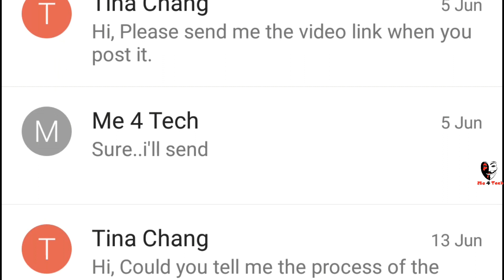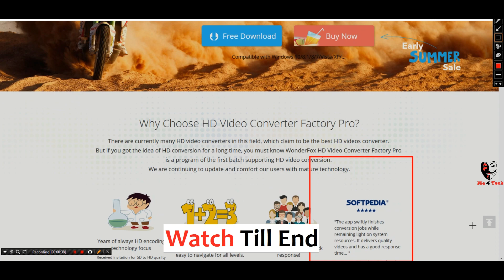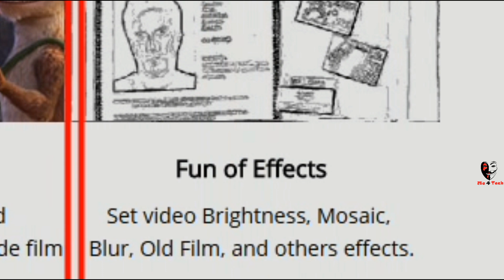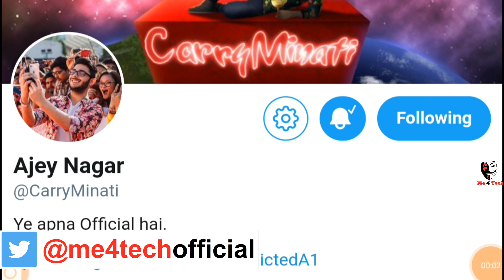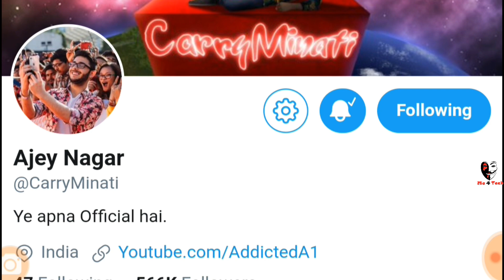MEGA GIVEAWAY: 100% WIN- YouTubers & All Must Have World's Best Multi Utility Software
here is the first biggest international giveaway of channel as 100% PEOPLE is going to win. Present best software by wonderfox converter factory pro.i know thing is small but this is just beginning, if you take part in a oneplus 6 giveaway or realme 1 giveaway or playstaion 4 giveawayetc then you compete with lakhs of people but here ur winning surety is 100%...

NOTE: giveaway will be there till 1st july so grab fast:
this software clear out these doubts:
Best Compression software for pc
how to covert low quality videoi to high quality means sd to hd
how to make ringtones
how to download yt videos in pc
how to edit videos / best video editing for beginners
how to add or remove subtitles from video

I RECOMMEND YOU TO TAKE BENEFIT AND GRAB LINKS FROM ALL SOCIAL HANDLES:

SPECIAL DISCOUNT LINK:
Your users can get the software with the lower price, which original price is $29.95.